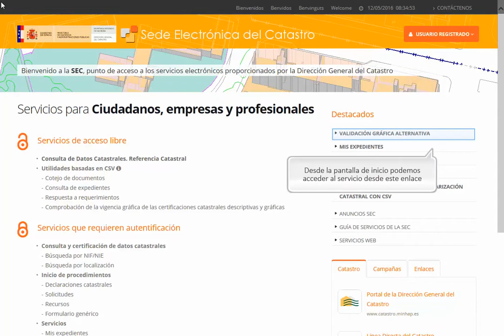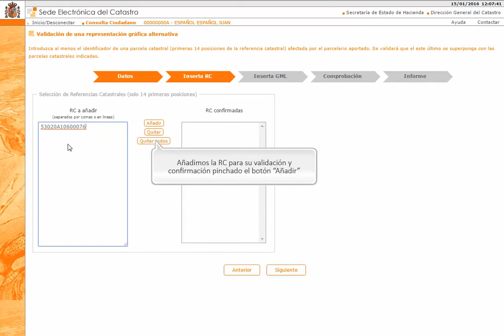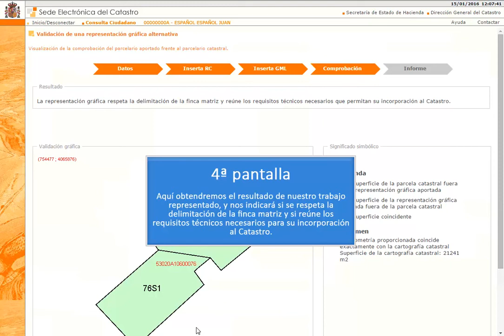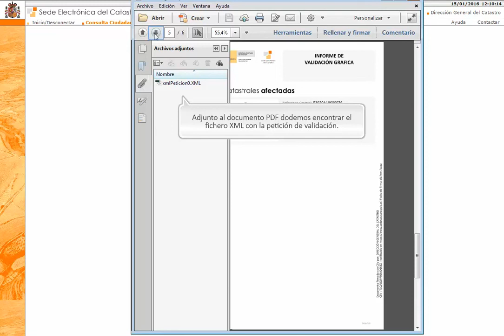Obtencion del Informe de Validacion Grafica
Obtención del Informe de Validación Gráfica en la Sede Electrónica del Catastro

Generación del Informe de Validación Gráfica de representaciones georreferenciadas alternativas empleado dentro del escenario de Coordinación entre Catastro y Registro